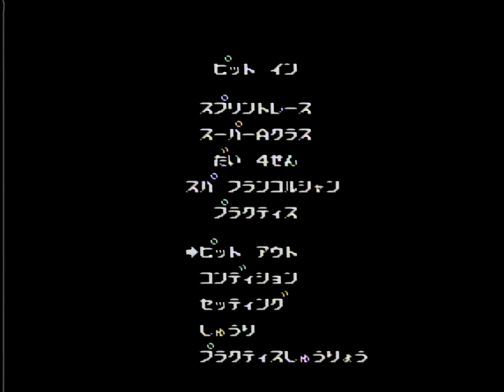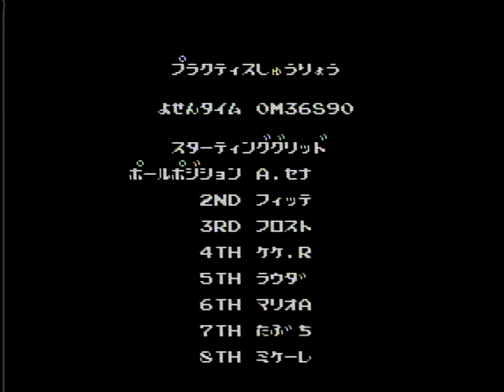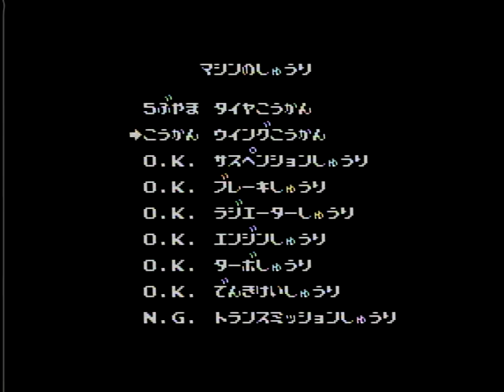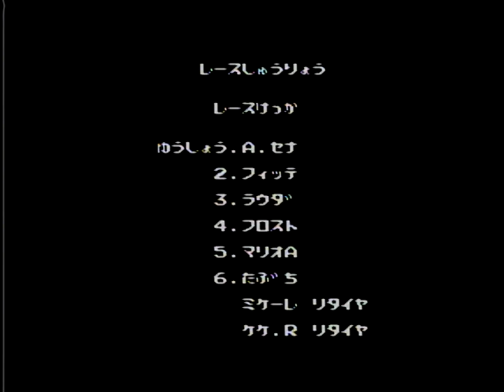#24 ファミリーサーキット スーパーAクラス 第4戦 スパ フランコルシャン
ノービス　全 4戦
　　　　Ｂクラス　全 6戦
　　　　Ａクラス　全10戦
スーパーＡクラス　全16戦